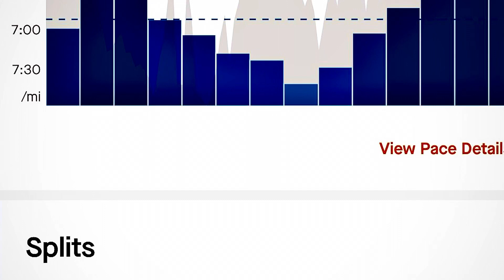Steady Saturday hot half marathon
Long run run at a steady pace , warm up to tempo threshold to tempo to cool down , little over 13 miles done